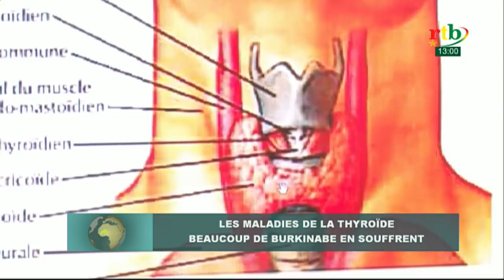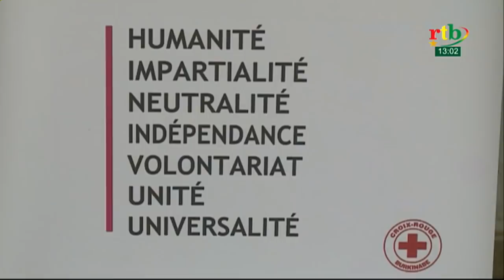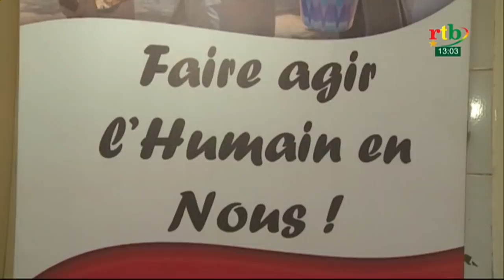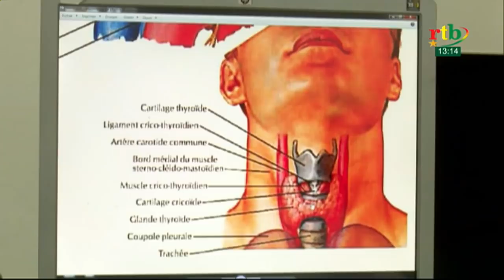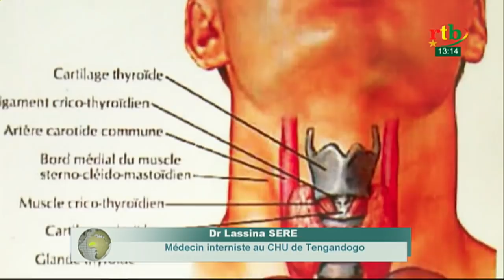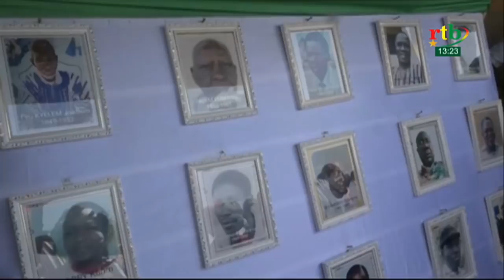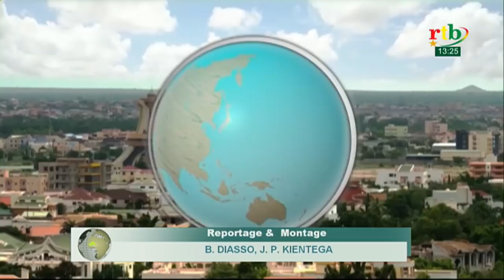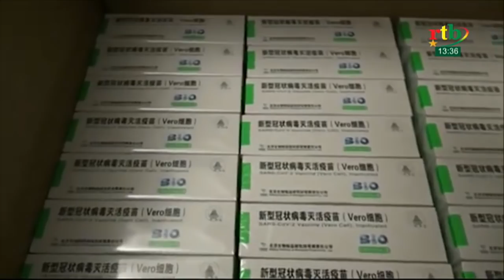RTB - JT de 13H du 08 mai 2021